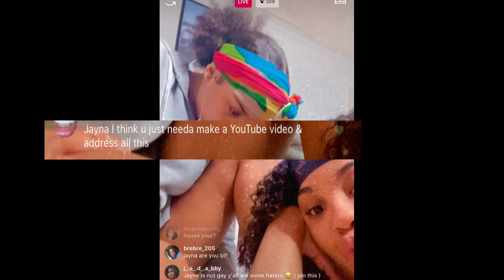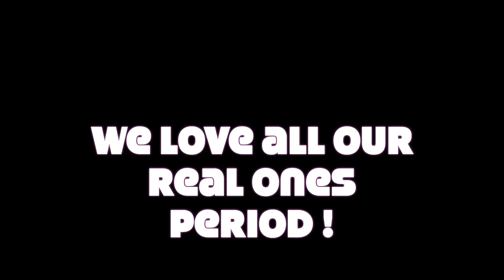The whole truth.